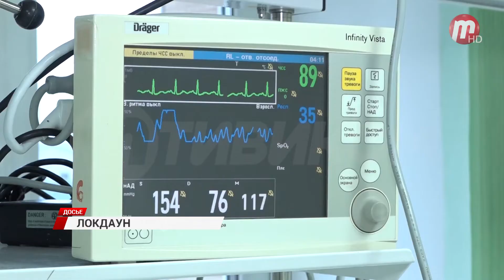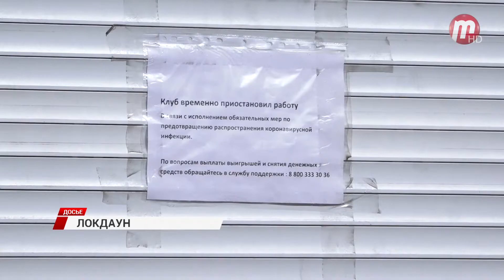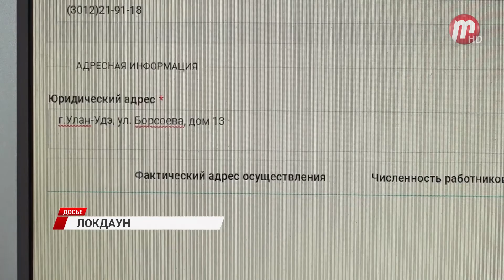Глава Бурятии подписал указ о локдауне